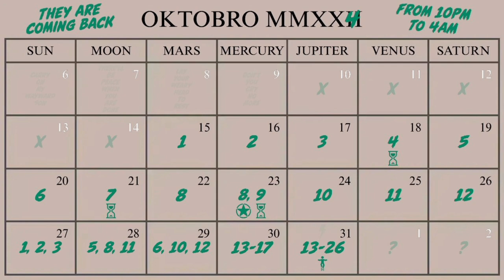GTA Online - UFO #10 LOCATION - OCTOBER 24 2024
Where to find UFO #10 on October 24 2024 and October 29 2024 in GTA Online.